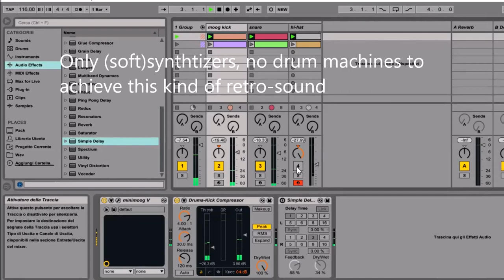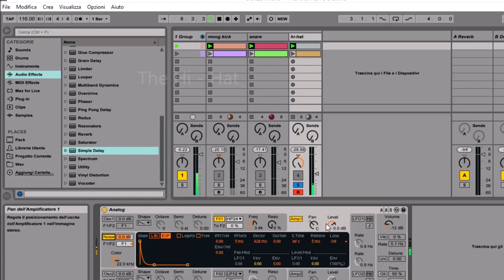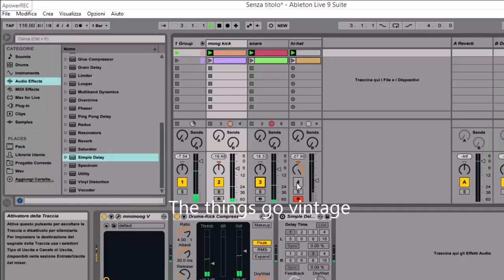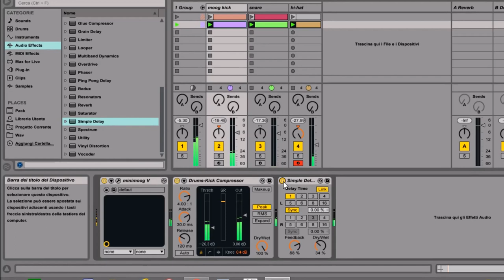How to get some retro synth drum sounds in Kraftwerk style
How to make a retro synthpop drum sounds in Kraftwerk style with (soft)synth, no drum machines

Soft synth Presets for sale. Very fair price.
- Ableton Goes Kling Klang (Presets pack inspired by Kraftwerk). 4 Eur
- Analog goes Analog (Ableton Presets inspired by analogic synth sounds). 3 Eur
- Tal-U-No 62 Presets pack inspired by retrowave. 3 Eur
- New Order Ableton Template. 3Eur